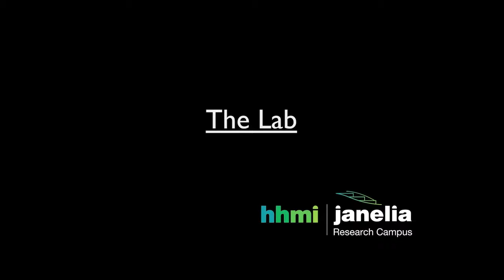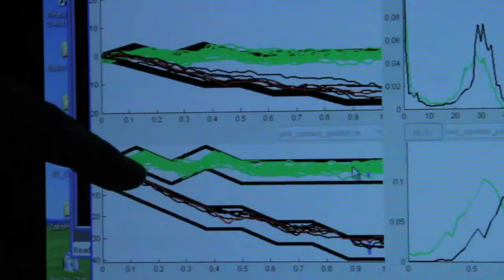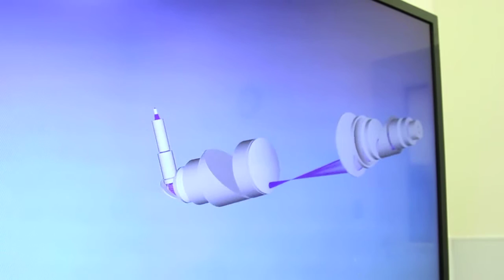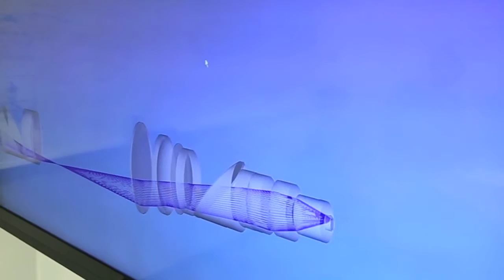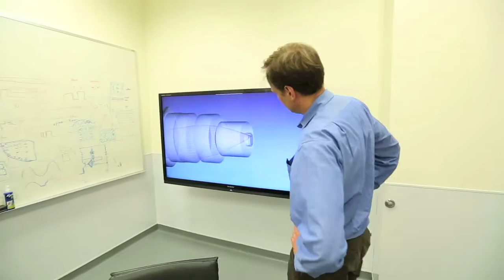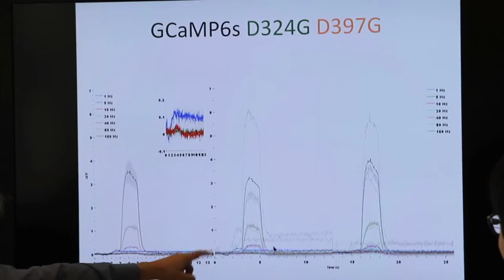The Lab: Karel Svoboda + Brain Dynamics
Spend a day embedded in the Karel Svoboda Lab as the team pushes itself to design a new type of microscope and uses a virtual reality system to learn how mice explore the world.
Update – June 14, 2016: The Svoboda Lab publishes a paper about their new microscope